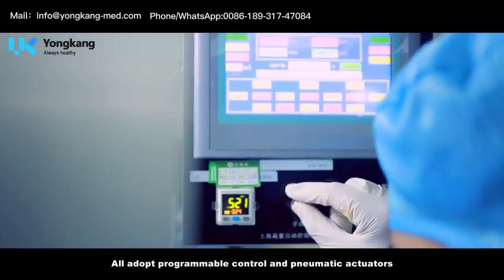Yongkang Medical Device Manufacturer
Founded in 1995, with more than 28 years' medical device experience, over 60 technician staffs and a professional production team.
We're the leading manufacturer of blood collection tubes in China.
CE and ISO approved.